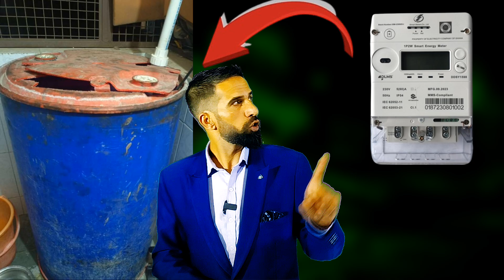Ab apko Geyser ya Steamer ki zaroorat nahi hai kashmir ma// information